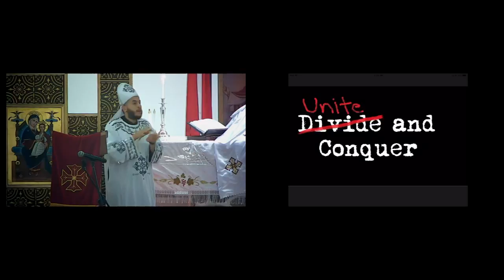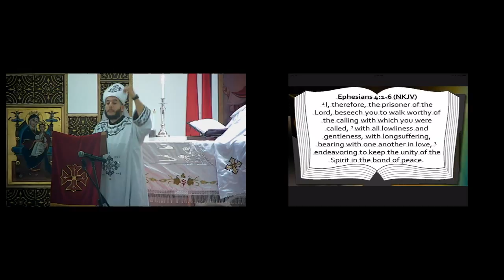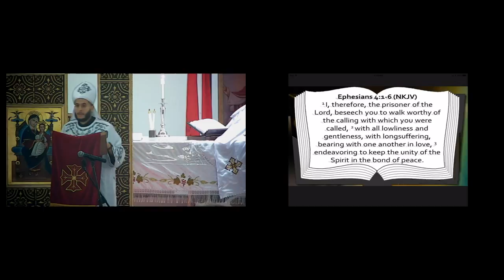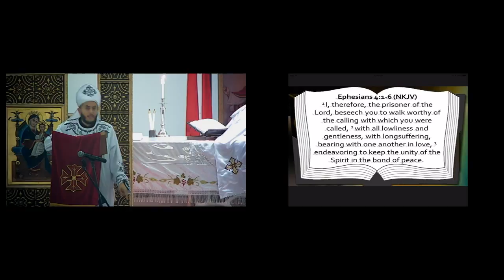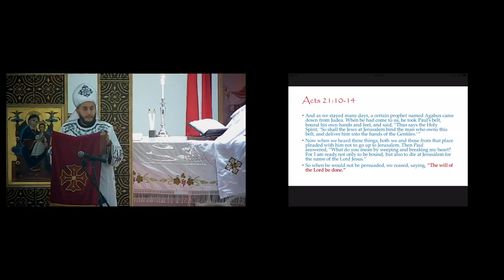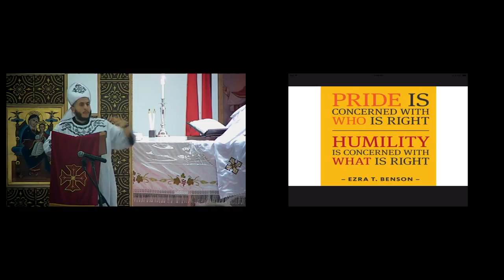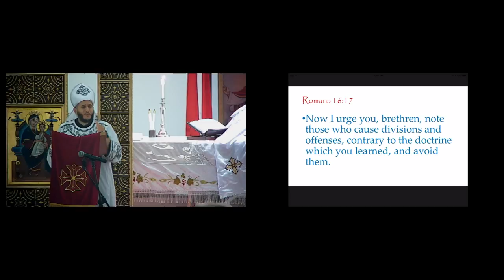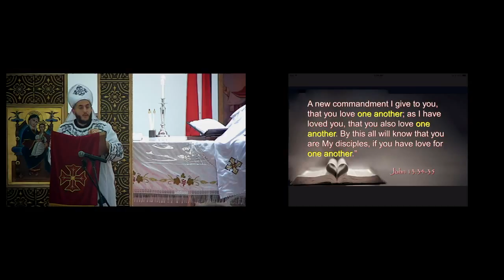Fr. Peter Saad Sermon: Unity Through Humility | August 26, 2018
Fr. Peter Saad Sermon: Unity Through Humility
Saint Peter and Saint Paul Coptic Orthodox Church, Montreal, Quebec, Canada